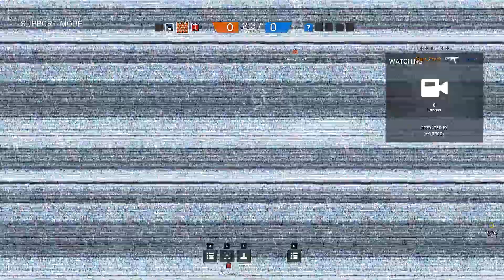Rainbow Six Siege - Open Beta #3 - Achei uns BR - Gameplay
🎮 Baixe Warface de gratis! E bora Jogar

🔴 Nick In Game:
★Warface BR 1: jct10800x
★Warface BR 2: -jct10800xYT
★Steam: jct10800x
★Origim: jct10800y
★Uplay: jct10800x
★Battle.net: jct10800x#1102

🔴 Código vem upar: CJ6B8Z32YJ
🔴Programas:
★Edição - Sony Vegas
★Gravação - Shadowplay

🔴 Aqui é Juan e muito obrigado por assistir a este vídeo, deixe seu feedback, dúvidas criticas e sugestões são bem vindas pois são muito importante para que os conteúdos sejam cada vez melhores.